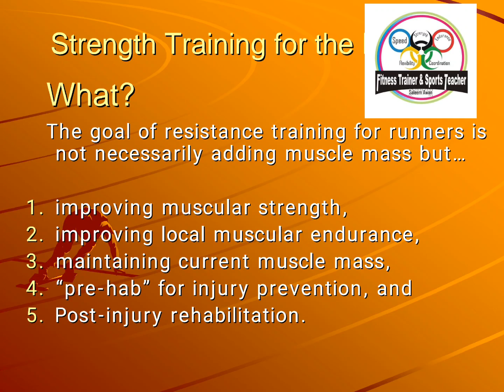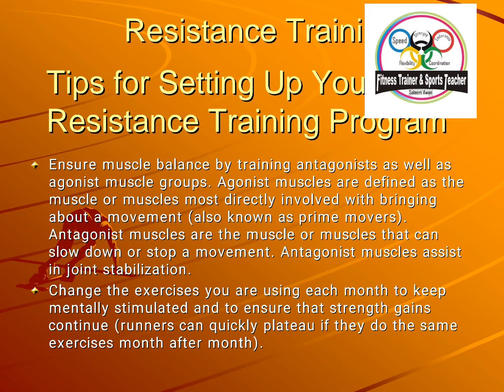strength training for the Runner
Use a mirror or ask a friend to check you're doing the exercises correctly.

Exercise 1: Press-ups.

Exercise 2: Dumbbell row.

Exercise 3: Tricep dips.

Exercise 4: Step-ups.

Exercise 5: Squats.

Exercise 6: Walking lunges.

Exercise 7: Single-leg deadlift.

Exercise 8: Superman/back extension.